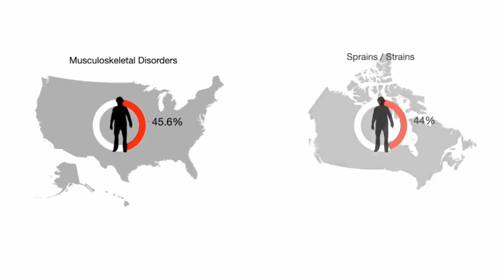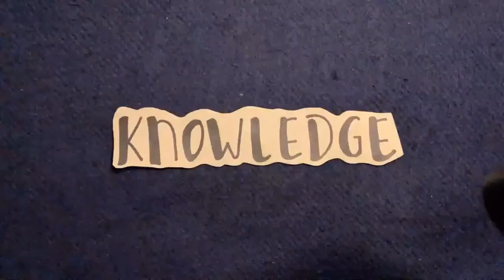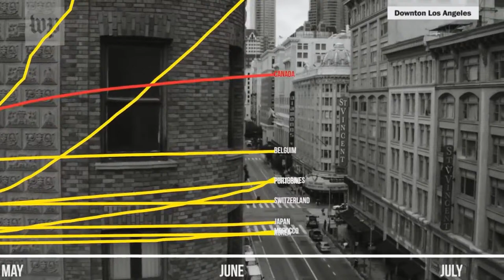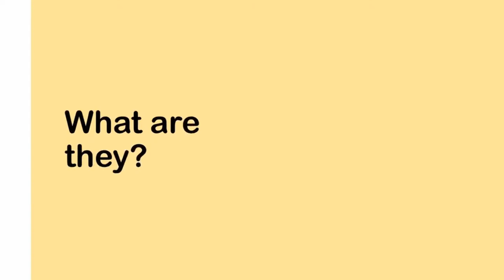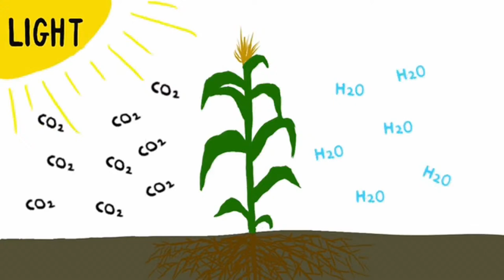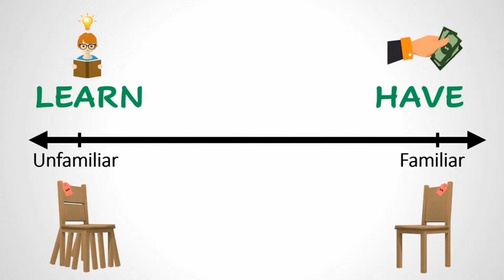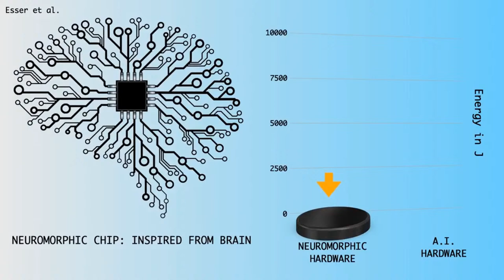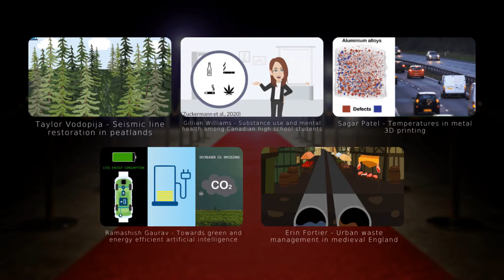GRADflix 2021 Showcase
On January 29, 2021, Graduate Studies and Postdoctoral Affairs (GSPA) hosted a virtual viewing party of the Top 25 GRADflix submissions before the winners were announced.

GRADflix 2021 Showcase agenda:

Introductory remarks from event host and special guests, Associate Vice-President, GSPA, Jeff Casello and Vice-President Academic & Provost, University of Waterloo, James Rush.

Video set #1
*JuHyeong Ryu: Advanced training system
*Adam Grottoli: Bats and methylmercury
*Luke Hagar: Beyond p-values: Sample size determination using Bayesian statistics
*Ben Szoller: Catholic social and ecological teaching in Canadian farming communities
*Shoshannah Speers: Community volunteers addressing food insecurity during the COVID-19 pandemic in the Philippines

Break

Video set #2
*Tatiana Bevilacqua: Design principles for health informatics
*Kayleanna Giesinger: Economic development decision support system for sustainable development
*Joseph Varga: From farm to fork: The potential role of antimicrobial peptides in modulating fish health and disease
*Madu Galappaththi: Gender, wellbeing and dried fish
*Mohammad S. Parsa: Identifying public concerns about COVID-19 using social media mining

Break

Video set #3
 *Ryan Tennant: Improving in-home care with voice-interfaces
 *Anna Murynka: Mediums for self-help
 *Omar Sadab Chowdhury: Microplastics in drinking water?
 *Megan Dol: Multimorbidity and suicidal ideation
 *Lilian Toma: Novel molecules to treat COVID-19

Break and interview with past People’s Choice winner, Siyavash Izadi

Video set #4
*Anika Chiang: Nutrient leaching in agriculture
*Mia Stratton: Paleolimnology and a changing delta
*Claudia Sehl: Preferences for novelty impacts our everyday choices
*Nicole Davy: Public engagement around flood mitigation in New Hamburg, ON
*Murdoch McKinnon: Reclaiming well pads in our boreal peatlands

Break

Video set #5
*Taylor Vodopija: Seismic line restoration in peatlands
*Gillian Williams: Substance use and mental health among Canadian high school students
*Sagar Patel: Temperatures in metal 3D printing
*Ramashish Gaurav: Towards green and energy efficient artificial intelligence
*Erin Fortier: Urban waste management in medieval England

People’s Choice voting and interview with past GRADflix judge, Ryan Antooa

Awards
*4th Place: $250: Madu Galappaththi: Gender, wellbeing and dried fish
*3rd Place: $250: Ben Szoller: Catholic social and ecological teaching in Canadian farming communities
*2nd Place: $500: Murdoch McKinnon: Reclaiming well pads in our boreal peatlands
*1st Place: $750: Anna Murynka: Mediums for self-help
*People’s Choice Award: $250: Anika Chiang, Nutrient leaching in agriculture

Closing remarks